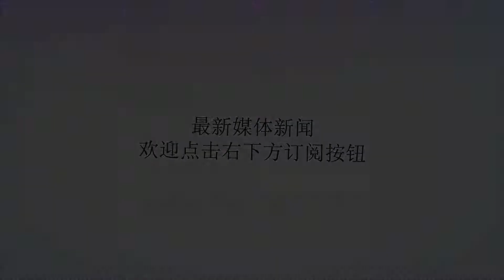贫困、虐待、失学···日本单身家庭儿童输在人生起跑线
谢谢！贫困、虐待、失学···日本单身家庭儿童输在人生起跑线